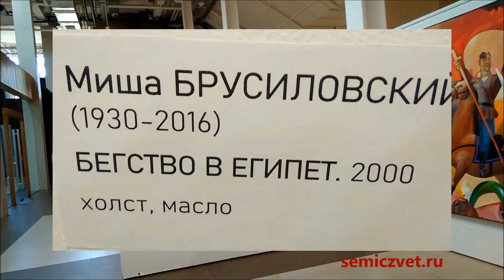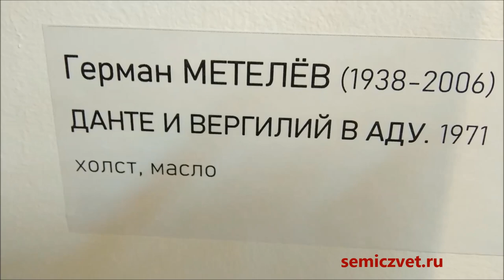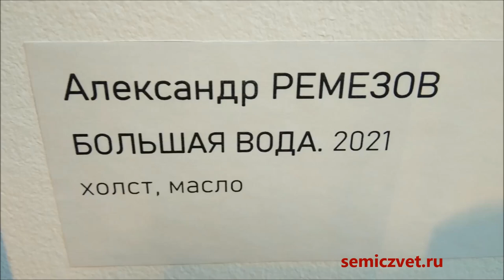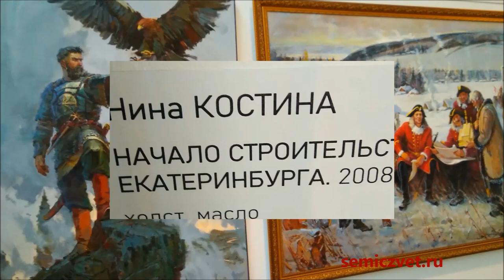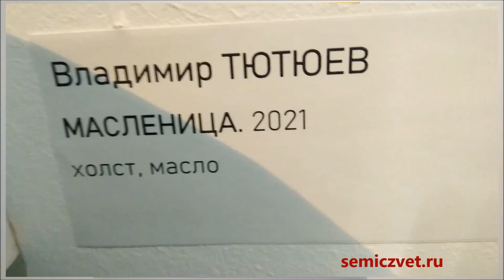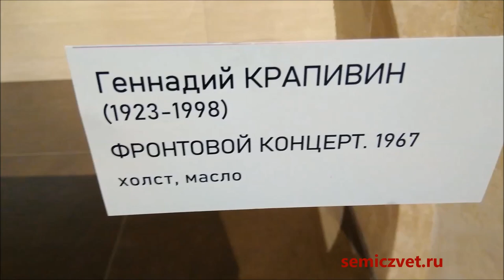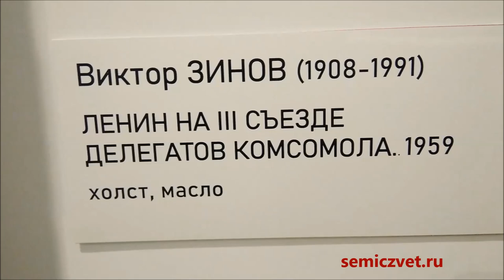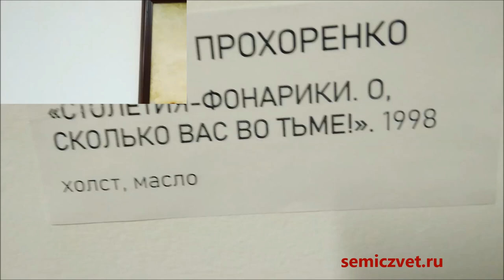🌆🎨🟩 #1 Исторические моменты в красках. Живопись. Лучшие работы за 90 лет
🌆 Масштабные полотна исторических событий и небольшие картины моментов, относящихся к далёкому времени. Библейские сюжеты и легенды, русские и православные праздники.
🎨 Экспозиция живописи юбилейного проекта, посвященного 90-летию Свердловского регионального отделения Всероссийской творческой общественной организации "Союз художников России" (СХР). Лучшие работы за 90 лет.
🌐 Международный центр искусств "Главный проспект", Екатеринбург, 2022.

🔲 Особую ценность полотнам данной экспозиции придают работы художников, определивших развитие изобразительного искусства Урала в XX-XXI вв. – Олега Бернгарда, Миши Брусиловского, Германа Метелева, Виктора Зинова, Нины Костиной, Игоря Симонова и других.

🟩 Уральский Союз советских художников возник в 1932 году одновременно с Московским Союзом, один из первых в СССР. Его история отразила вехи сложного пути развития страны. На сегодняшний день в региональном отделении Союза художников состоят 278 авторов.

👩‍🏫🎨⛺ Союз художников России – 90 лет. Выставка
📖🧔 Авторская книга. Графика Виталия Воловича
🧚‍♀️🦎🦌 Бажовские образы. Художник Геннадий Мосин
⛲🦚💎 Райский фонтан. Павлин из самоцветов
🧔 Художник Алексей Рыжков. Выставка "Город во времени"